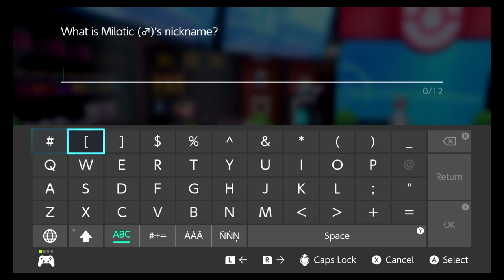The Gym Challenge is over!! / Pokemon Shield Ep 10